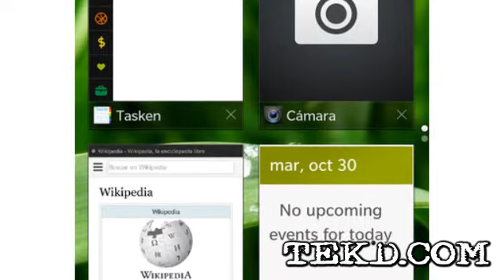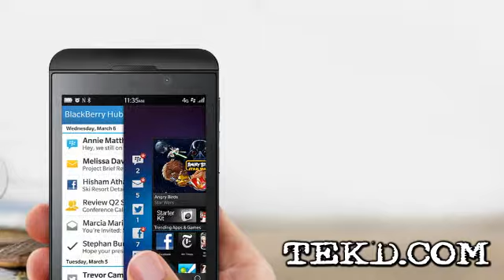Back in Blackberry! Meet the Z10 and Q10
Blackberry is back with two new smartphones, the Z10 and Q10. The Z10 will hit the stores first in Canada and the UK in February with a US launch date in March. The Q10 will follow in April.